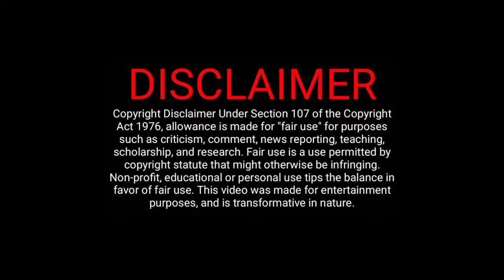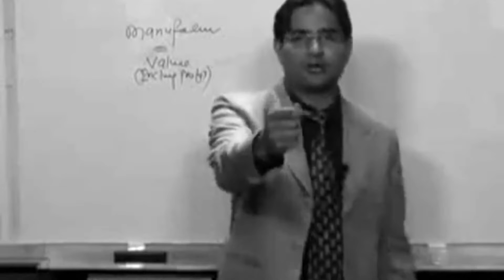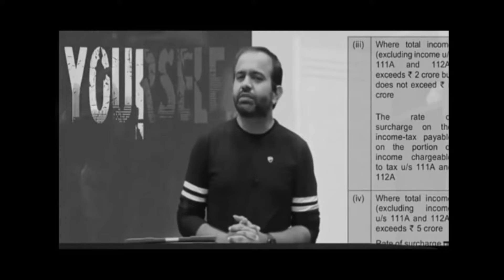Epic Motivation🔥 l CA Motivational video l Kamlesh Prajapati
Hi Guys,
The Best Motivational Compilation especially for CA Students is here becoz I know that examinations are to close.

✓ Put earphones for better experience and enjoy the video 💜

✓ You will be really motivated by this video !!

CA EXAMS MOTIVATION
CA MOTIVATIONAL STATUS
SUCESS MOTIVATION
CA EXAM MOTIVATION
CA STUDENT MOTIVATION
ca motivation
ca motivation shorts
ca motivation video
ca video
motivational speech for students
ca exam motivation
ca student life motivation
commerce motivational video
motivation for ca  students
self study ca motivation